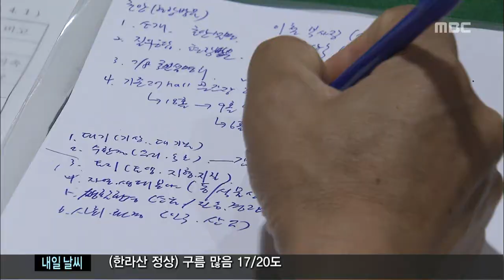제주MBC 리포트 중국 자본 관광단지 곶자왈 훼손 논란 박주연